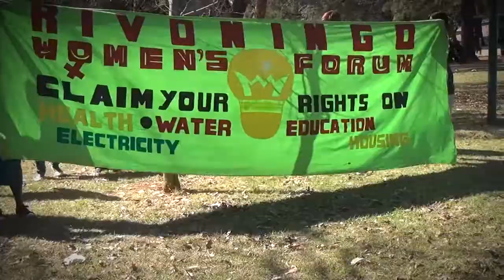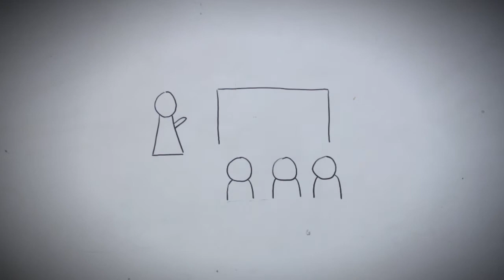Earthlife Africa Promotional Video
A promotional video for Earthlife Africa